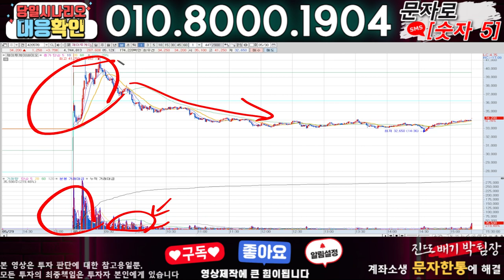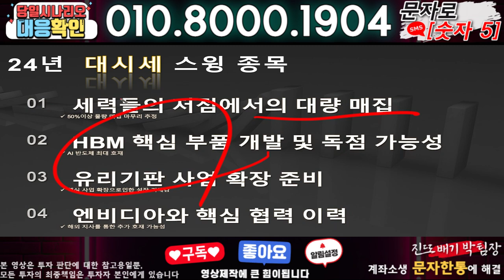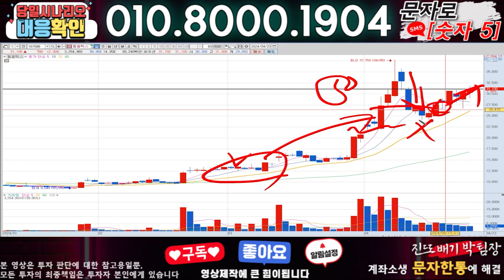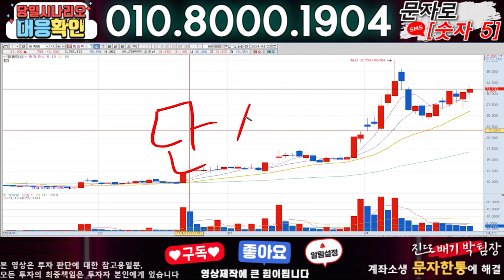제이투케이바이오 ) 3분전 기습속보-공식입장발표!! 무슨일인가?